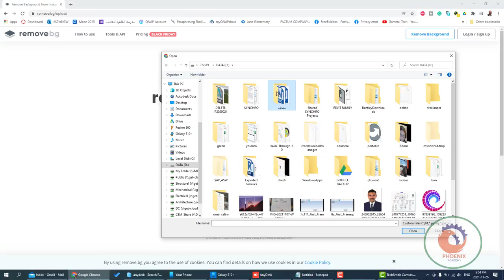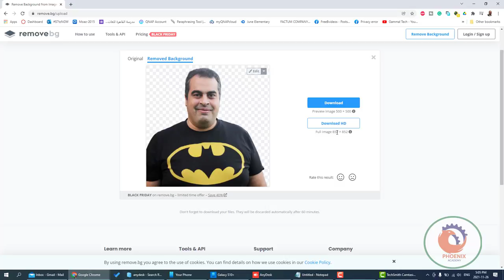Remove Image Background حذف الخلفية من الصورة